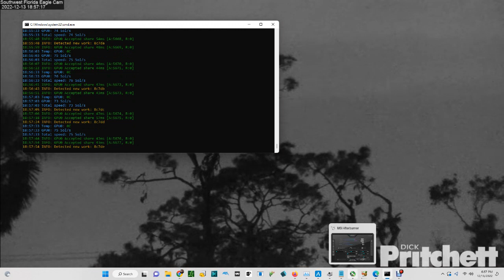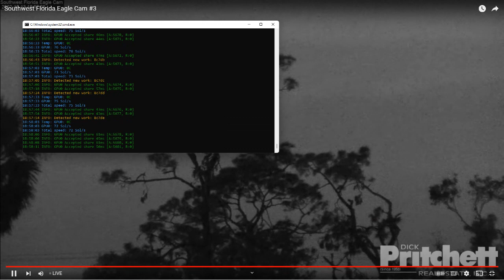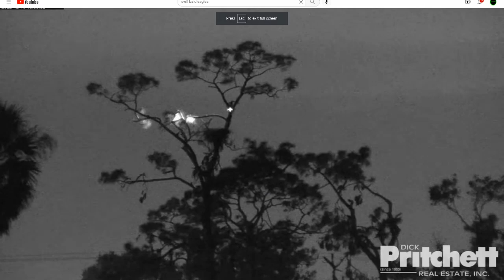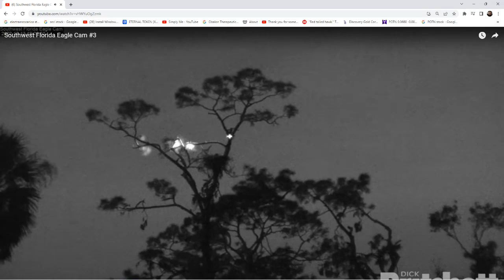SWFL Bald Eagles (Cam 3) 12/13/2022 10:23